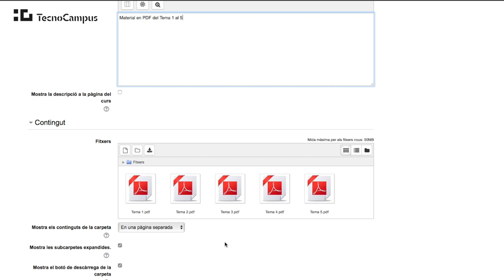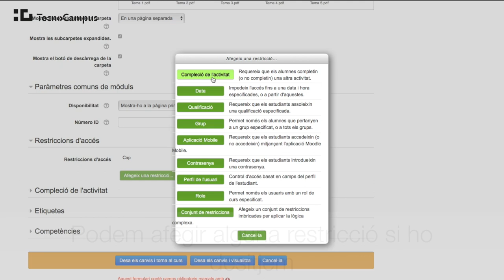Carpeta amb arxius: què son, per a què serveixen i com crear una "carpeta"